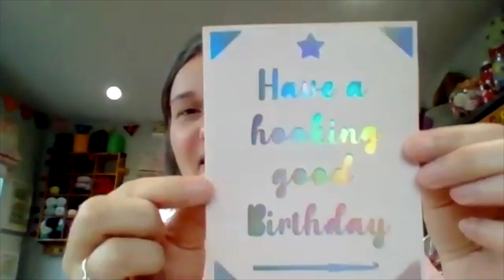How to sell and host crochet classes with The Secret Crocheter ♡ HG Designs Crochet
Hey Tribe ♡

As part of the C2C (Crochet 2 Cash) series I talk to Nicola of The Secret Crocheter about selling and hosting crochet classes. Nicola works full time for her own company and shares her tips on going from hobby to full time income and ways to diversify that income stream. Make sure you check out Nicola's crochet kits and yarn on her website below and swing by her Instagram to send some love. Thank you so for taking the time to talk to us Nicola.

YME: Tilt